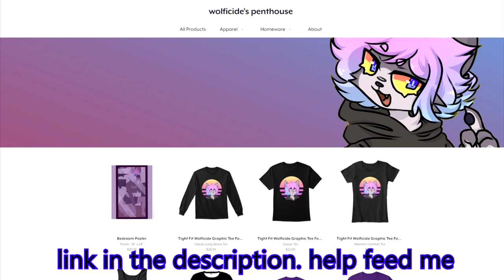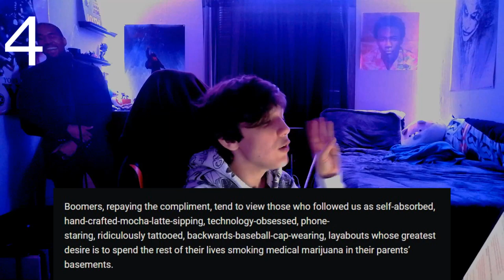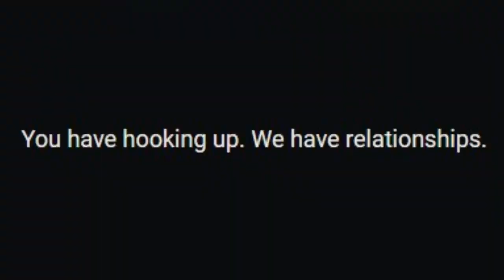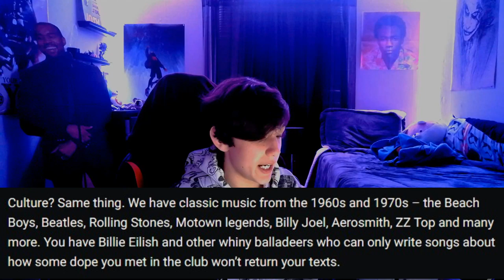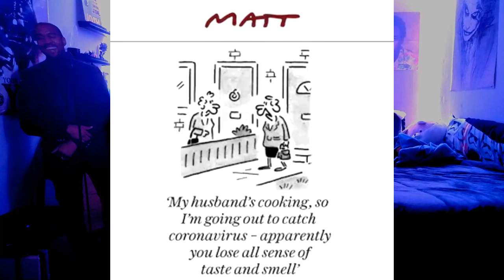A Dive Into Boomer Content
a dive into boomer comics, and an article by possibly the angriest boomer alive right now.

other music: p4rkr - i hate it here